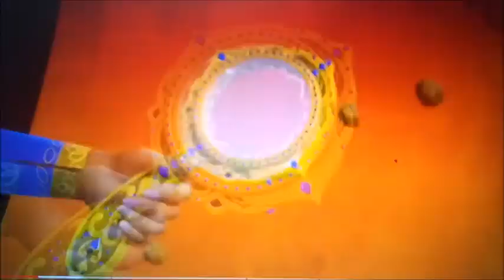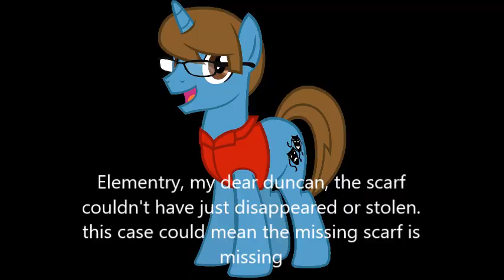the knights of harmony meet the royal detective part 3